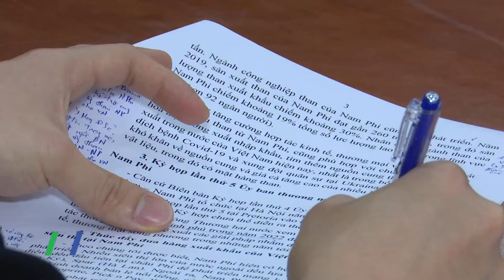Bộ Công Thương tìm nguồn than nhập khẩu ổn định, chất lượng cao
Bất chấp dịch Covid-19, kim ngạch thương mại 2 chiều giữa Việt Nam - Nam Phi vẫn duy trì ổn định ở mức gần 1,4 tỷ đôla Mỹ. Nam Phi hiện là đối tác thương mại lớn nhất, thị trường xuất khẩu lớn nhất của Việt Nam tại Châu Phi và 2 nước vẫn còn rất nhiều tiềm năng, dư địa để tăng cường kim ngạch thương mại song phương trong thời gian tới…